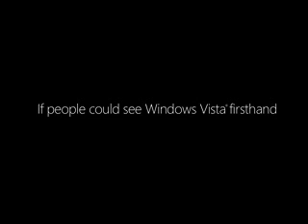The Mojave Experiment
Microsoft last week traveled to San Francisco, rounding up Windows XP users who had negative impressions of Vista. The subjects were put on video, asked about their Vista impressions, and then shown a "new" operating system, code-named Mojave. More than 90 percent gave positive feedback on what they saw. Then they were told that "Mojave" was actually Windows Vista.